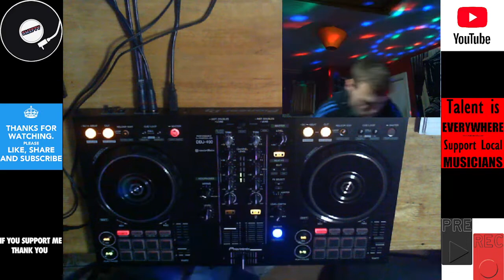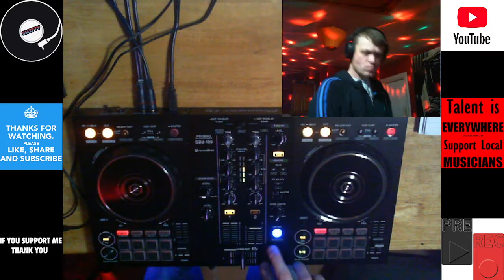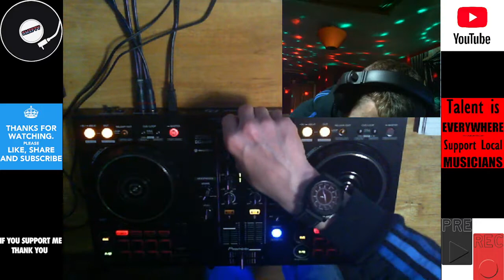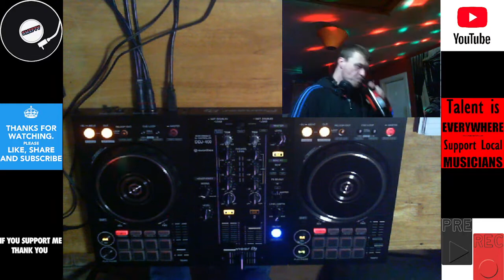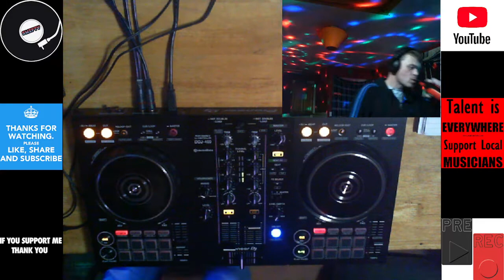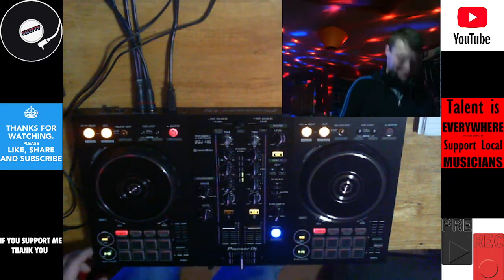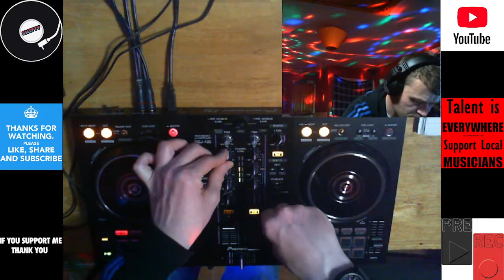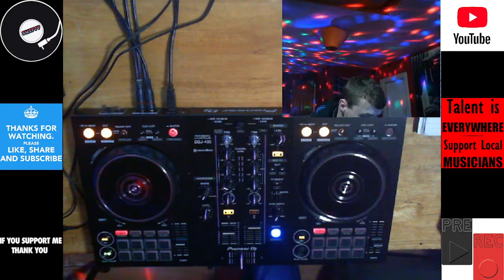Swifty - KL Radio - The Hard House Shenanigans Show LIVE - More Random But Raw - Aired On 20.10.2021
A few weeks ago I posted a banging Random But Raw mix and the man himself liked it. So I decided I would do a part 2 because he is an incredible producer, one of my favorites. He is a filth producing master and I say that in all honesty. His style of aggressive hard house is relentless. I absolutely love it. Enjoy the mix. catch The Hard House Shenanigans Show with me Swifty LIVE every Wednesday 7 - 9pm UK time.

Tracks
(1) - Random But Raw - A Little Memento (Original Mix)
(2) - Random But Raw - 1 Got 4 De Bootson (Original Mix)
(3) - Random But Raw - Absolute Belte (Original Mix)
(4) - Dan Dyson & Sam Hudson - Compromise (Random But Raw remix)
(5) - Random But Raw & Nogger - Cubik Bite (Original Mix)
(6) - Random But Raw - Cutters (Original Mix)
(7) - Random But Raw - Cynical Style (Original Mix)
(8) - Random But Raw - Day Of The Dead (Original Mix)
(9) - Random But Raw - Doomed (Original Mix)
(10) - Random But Raw - Filter Tipped (Original Mix)
(11) - Random But Raw - Funky Pigeon (Original Mix)
(12) - Random But Raw - Got To Learn (Original Mix)
(13) - Random But Raw & Pretender - Grey Martian (Original Mix)
(14) - Random But Raw - Gut You Like A Fish (Original Mix)
(15) - Random But Raw - Hyperbolic Mass (Original Mix)
(16) - Random But Raw - Lay Me Out (Original Mix)
(17) - Jason M - Intruding Groove (Random But Raw remix)
(18) - Random But Raw - Phono (Original Mix)
(19) - Random But Raw - Pout 'N' Chop (Original Mix)
(20) - Random But Raw - Roundhouse Kick (Original Mix)